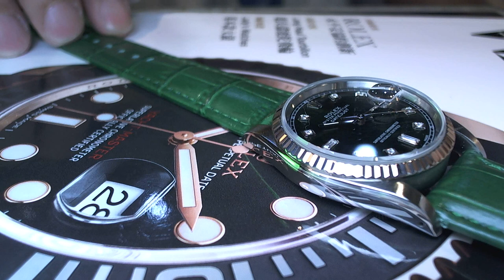十點九分鐘錶 ROLEX Datejust 16234勞力士36mm蠔式天文台型恆動錶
ROLEX Datejust 16234 E64 CAL.3135 583 ROLEX
1990年出廠
1999年8月公司維修保養過一次
2024年-25年間從未保養
故障原因.自動機能不合標準.手動輔助上鍊時乾澀.
維修前檢查報告.
1.機芯標準修護保養
2.自動芯磨損沒更換
3.龍頭防水管膠圈硬化沒更新
4.自動雙車靈活度不夠
5.把頭5爪印記沒對正
6.擺幅低標不高
7.更換自備綠色鑽面
機蕊解析.
參考： 3135
運動： 自動
顯示： 類比
直徑： 28.50
珠寶： 31
儲備： 48
頻率： 28800
手： 時、分、秒
Rolex caliber 3135, a self-winding mechanical movement
the Swiss Official Chronometer Testing Institute (COSC)
3135描述
該表款搭載3135型自動上鏈機械機芯，完全由勞力士研發及製造。與所有勞力士恒動機芯一樣，3135腕表是經過認證的瑞士天文臺表，該稱號專為成功通過瑞士官方天文台測試機構（COSC）測試的高精度腕表而設。它配有Parachrom遊絲，具有更強的抗衝擊性和抗溫度變化性。其結構與所有蠔式腕表機芯一同，使其非常可靠。